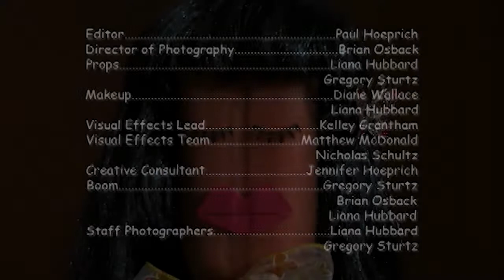After Vows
How much do we really know about our significant others?  A couple shares their innermost thoughts with each other.